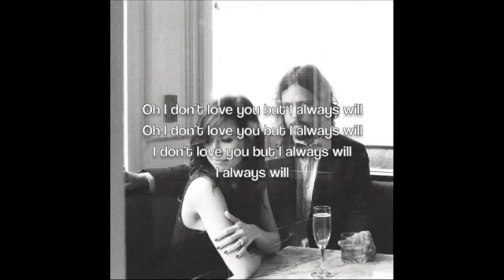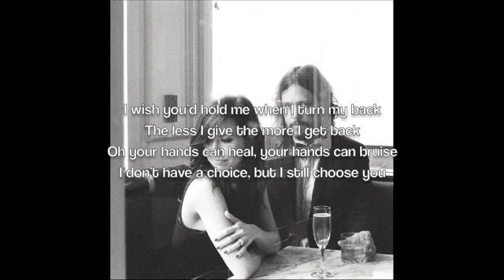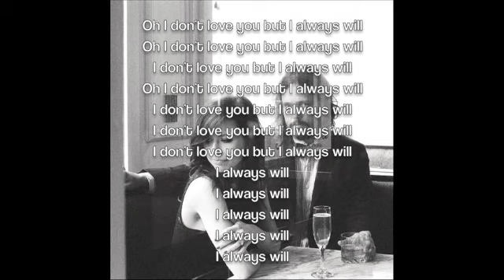Poison & Wine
Poison & Wine by The Civil Wars